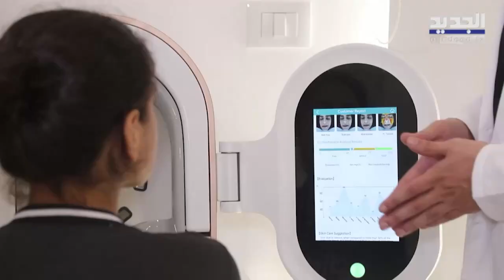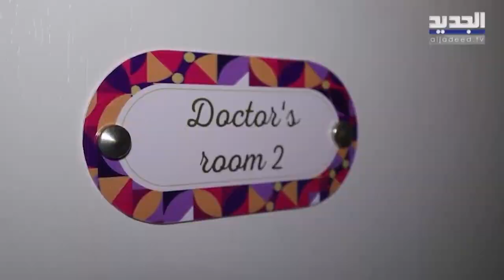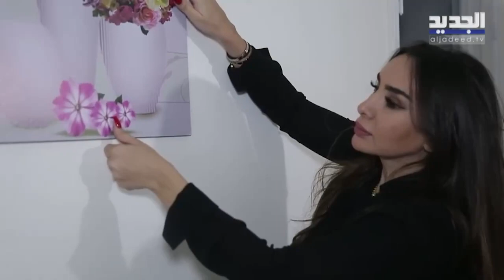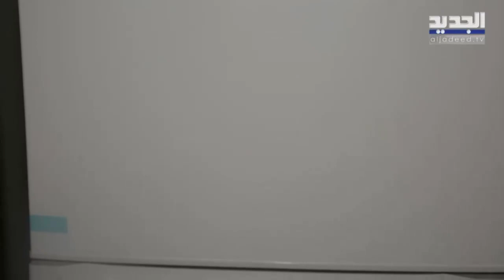تجميل وشوبينغ للراحة النفسية.. ورد فعل مؤثر من كريستين فور رؤية منزلها بالحلّة الجديدة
في حلقة الليلة من داليا والتجديد، تبادر داليا وفريق العمل إلى منطقة النبعة تحديداً إلى منزل السيدة كريستين، التي تعيش رفقة شقيقتها وزوجها في منزل يفتقر لأدنى مقومات الحياة, هل ستنجح داليا في تغيير المنزل بأكمله ليصبح صالحاً للعيش فيه؟